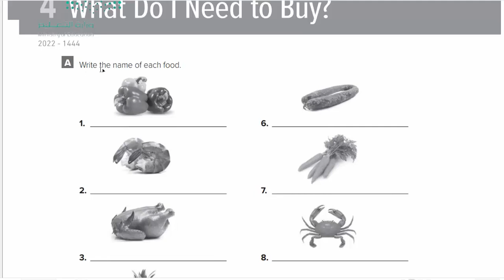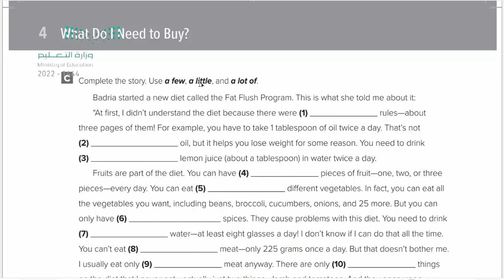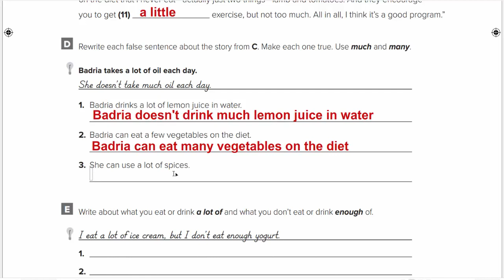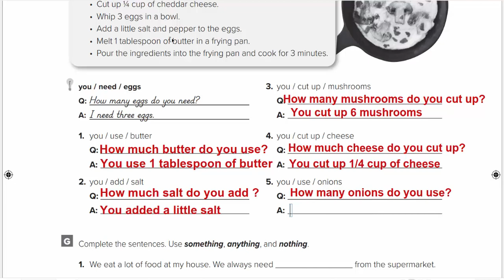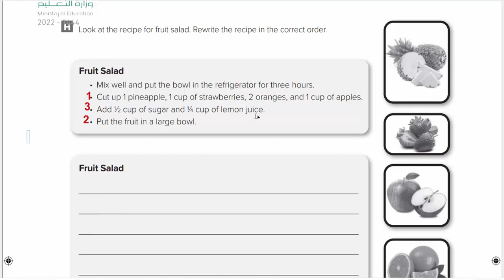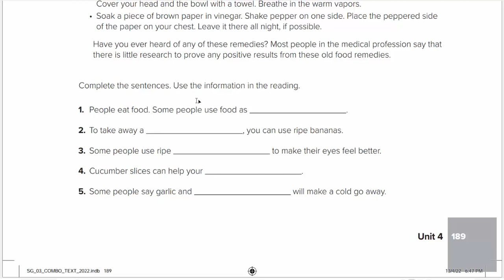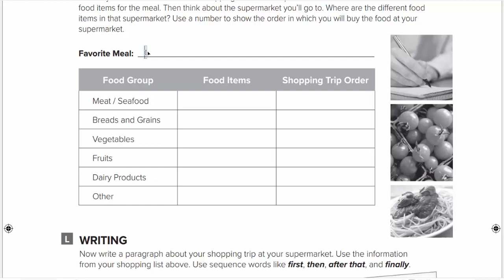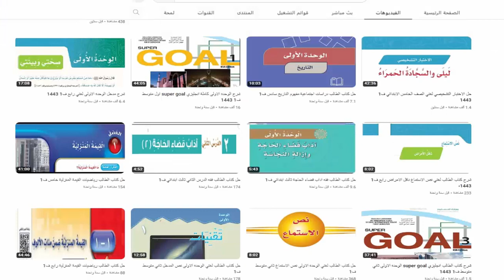حل كتاب النشاط انجليزي super goal الوحدة الرابعة كاملة ثالث متوسط ف1